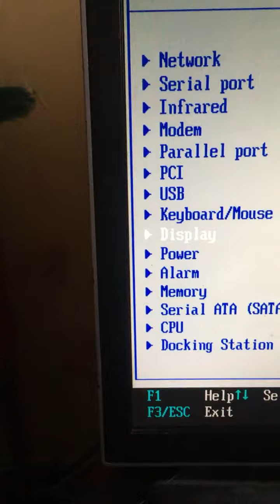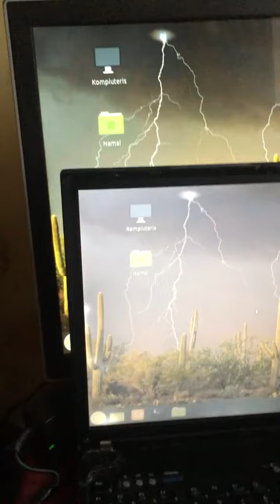external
external display